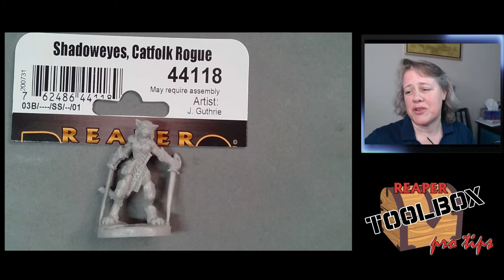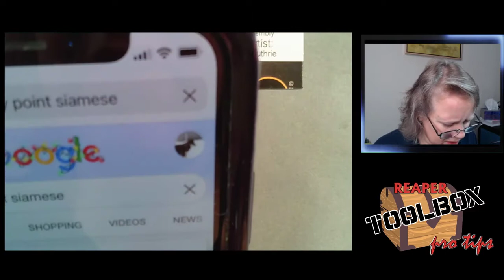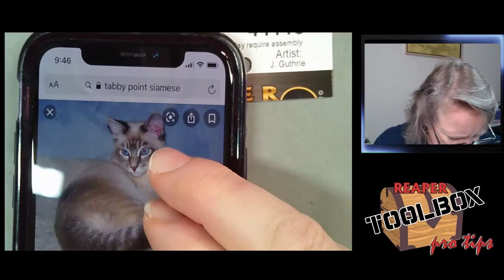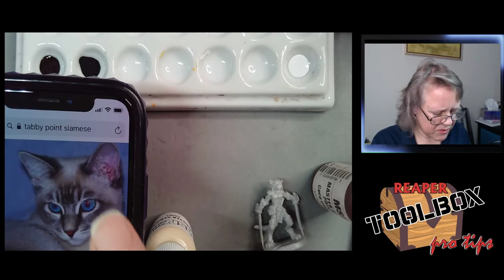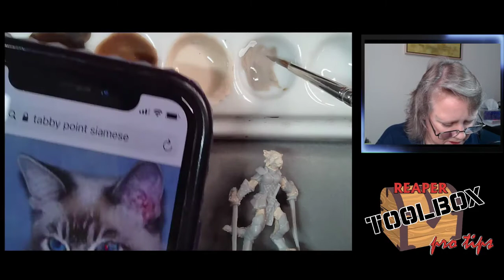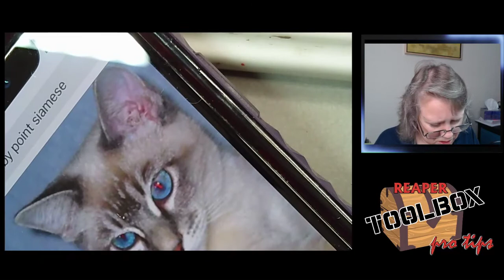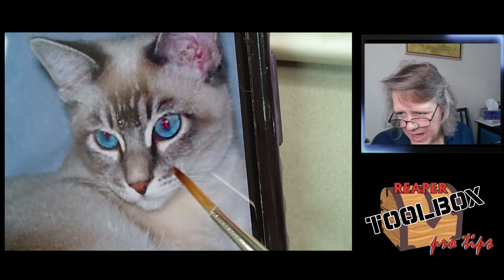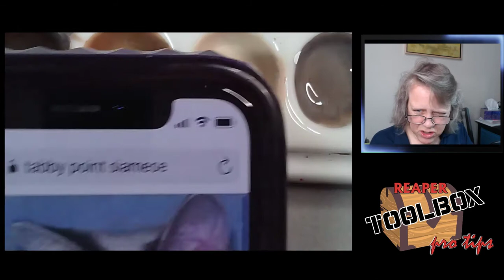RTB ProTips! SKU#44118 Shadoweyes, Catfolk Rogue